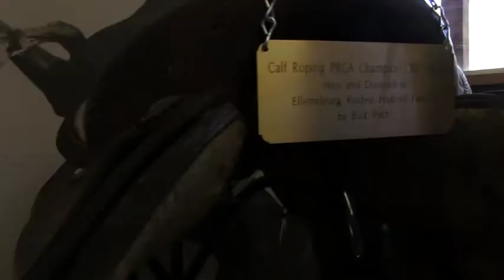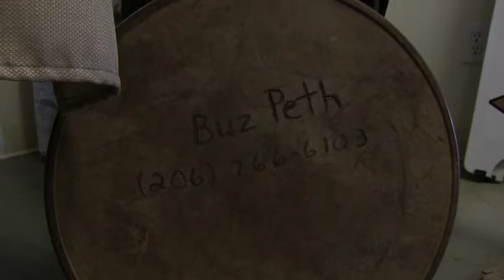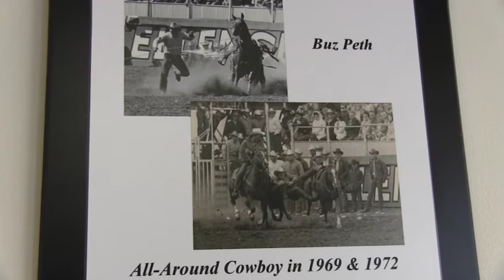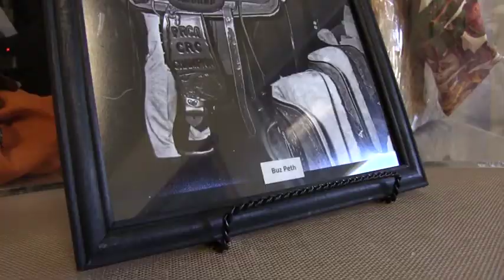Interview: Buzz Peth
ERHOF Board Member, Nip Tucker interviews Buzz Peth, 2013 Ellensburg Rodeo Hall of Fame inductee.